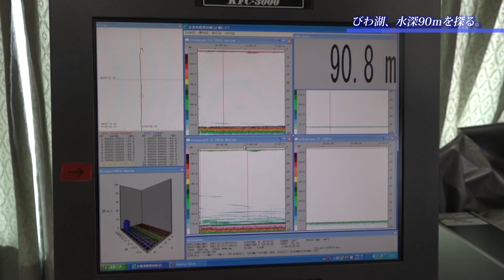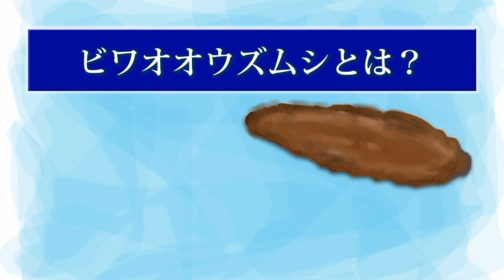【びわ湖、水深90ｍを探る。】①激減したビワオオウズムシ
認定NPO法人「びわ湖トラスト」が主催する
小中学生向け研究者育成講座「ジュニアドクター育成塾」の一環として出航した実験調査船はっけん号。
立命館大学の熊谷道夫教授とともに、びわ湖水深90mを調査します。

今回はびわ湖の固有種「ビワオオウズムシ」の調査。
びわ湖の水温が上がり、酸素が減少する事により、ビワオオウズムシは激減してしまいました。

びわ湖の環境から見る、日本列島と地球の今。
webアミンチュは、びわ湖の異変を動画でとらえ、
県民の皆様に配信して行きます。

制作：アミンチュプロジェクト
協力：認定NPO法人びわ湖トラスト